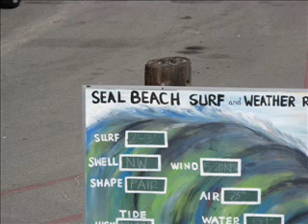Seal Beach, Ca 05/01/08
Seal Beach, Ca
May 01,2008